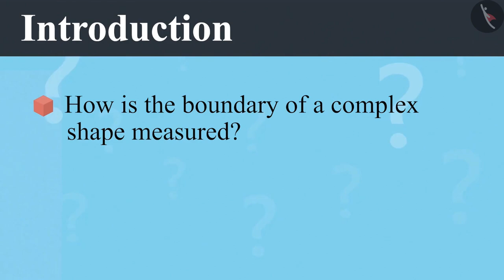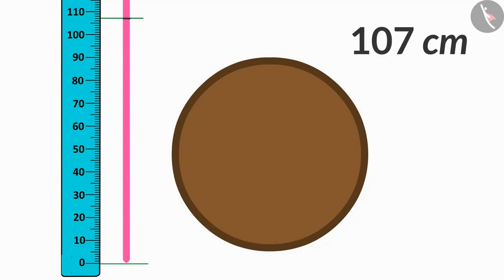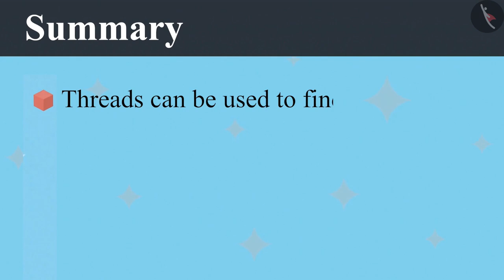Boundary of complex shapes | Part 1/2 | English | Class 4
Boundary of complex shapes | Part 1/2 | English | Class 4 | NCERT

Boundary of shapes using squared sheet | Perimeter and area of 2D shapes | Grade 4 | NCERT | Field and fences

Welcome to part 1 of Boundary of shapes using squared sheet. In this video, we will discuss the concept of Boundary of shapes using squared sheet.